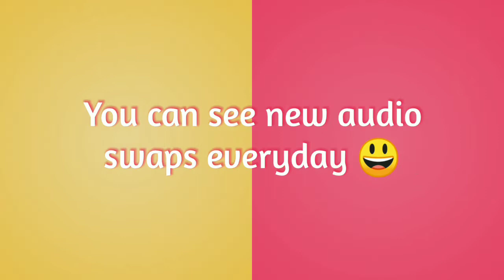Brynn Rumfallo - A Million Dreams - Audio Swap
For Platinum ALDC ASC! Hope it's ok :)